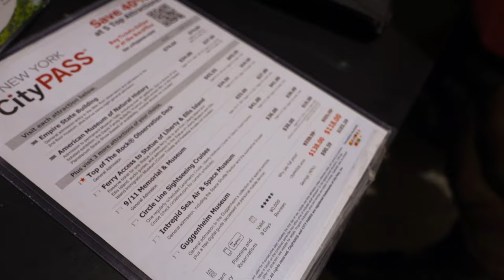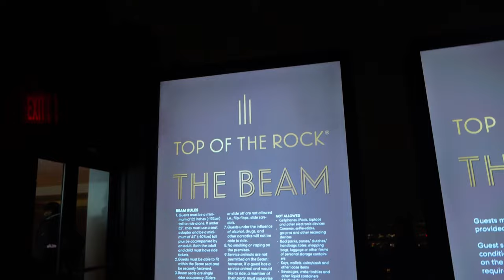CITY CHRONICLES [Day 3]: Ms. Business & Lindsay Smith The Agent Explore NYC!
Day 3: Central Park, Times Square, & Rockefeller Center

Welcome to Day 3 of City Chronicles, where Lindsay Smith The Agent and Ms. Business continue their exhilarating journey through the bustling streets of NYC! Today, we're in for a day filled with adventure, and unforgettable moments.

First on our agenda is a charming horse and carriage ride through Central Park a timeless experience that's perfect for a romantic date night. As we meander through the park's picturesque paths, surrounded by lush greenery and tranquil ponds, we're transported to a world of romance and enchantment.

Next, we dive headfirst into the vibrant energy of Times Square, where the heart of the city beats the strongest. Here, we're treated to the mesmerizing sight of street performers showcasing their talents against the backdrop of neon lights and bustling crowds. It's a spectacle that truly captures the essence of NYC's dynamic spirit.

Then, we hop aboard a double-decker bus for the Big Apple Bus Tour, where the views from the second level are nothing short of breathtaking. From iconic landmarks to hidden gems, every turn reveals a new facet of the city's beauty, making it an unforgettable experience for all who embark on this journey.

But the excitement doesn't end there! We lace up our skates and glide across the ice at Rockefeller Plaza's famous rink, surrounded by the twinkling lights of the city skyline. It's a moment of pure joy and exhilaration, as we embrace the magic of winter in the heart of NYC.

Finally, we ascend to the Top of the Rock, where we're treated to panoramic views that stretch as far as the eye can see. From the glittering skyscrapers to the iconic landmarks, every vista is a masterpiece of urban beauty a fitting end to our week-long adventure in the city that never sleeps.

Join us as we wrap up our week in NYC, filled with laughter, love, and unforgettable memories. 🏙️✨